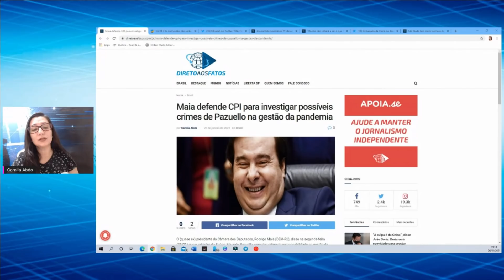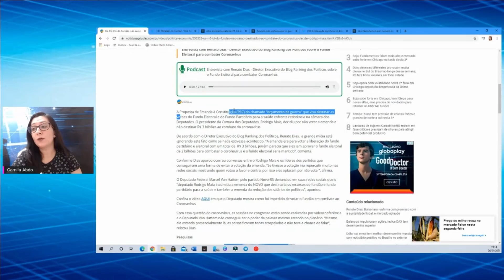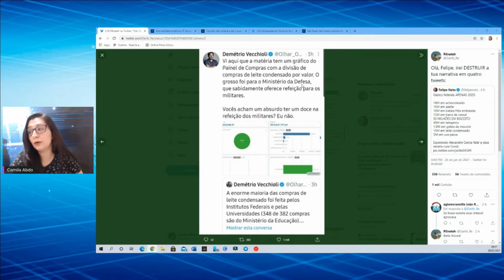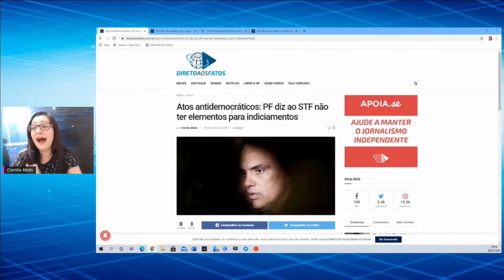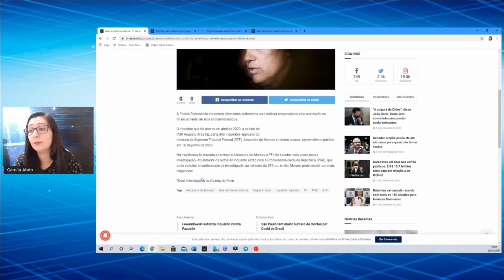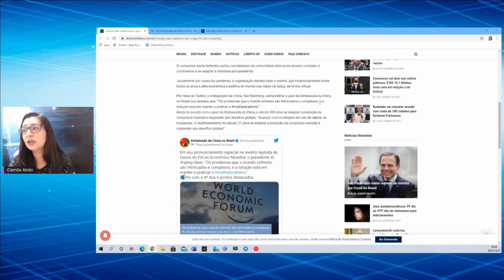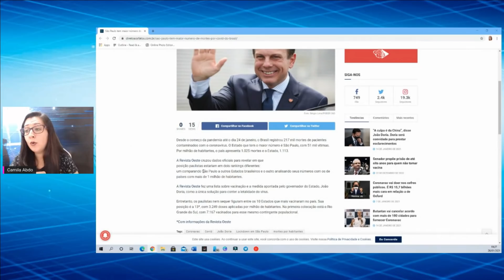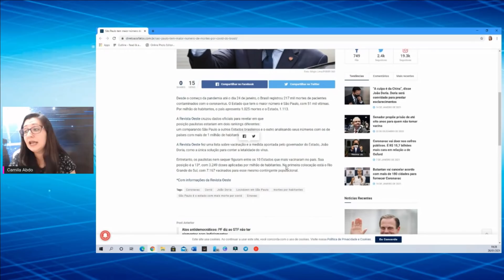Bolsonaro e o leite condensado, Alexandre de Moraes se deu mal e SP é o pior estado em vacinação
Quais são as principais diferenças entre uso emergencial e vacinação em massa? Entenda:

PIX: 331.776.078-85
Apoia-se:
apoia.se/camilaabdo
Banco Original:
Camila A. L. A. Calvo
Ag: 0001
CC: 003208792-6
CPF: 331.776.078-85